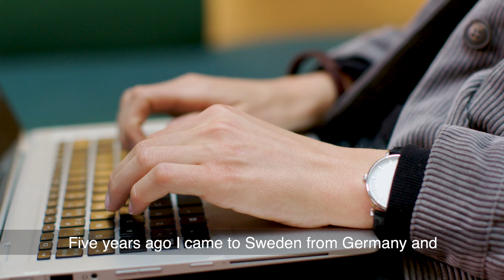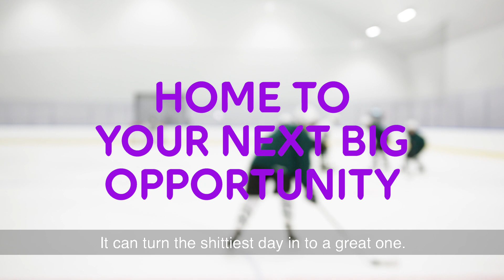“Calling the shots”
Anna Faber came to Telia as a trainee five years ago, today she is working with organizational development to improve how individuals and teams work together at Telia. When she is not coaching at work, you find her in the hockey rink trying to get better with her team. Watch this short film about Anna and her journey with the company.

Anna is one of our 20.000 amazing employees who are here in pursuit of their next big opportunity. Visit our career site to find out more,